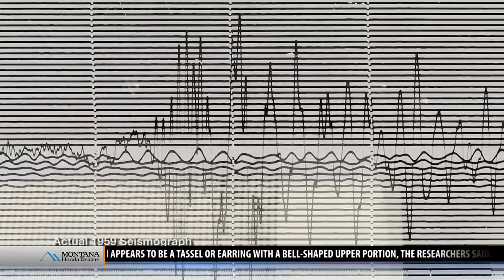The night the world shook: Remembering the 1959 Hebgen Lake Earthquake